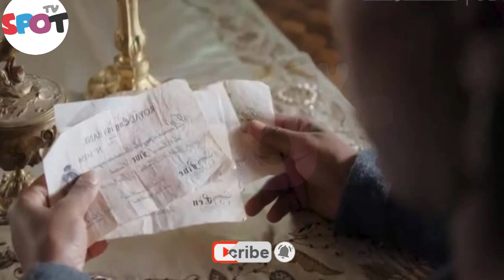Sanditon Season 3 Episode 6 They Can't Be Together! | Sanditon 3x6 Season 3 Episode 6 (HD)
Sanditon Season 3 Episode 6 is around the bend, and we have a couple of motivations to figure that Charlotte will have a cheerful closure. However, this won't occur without hardships. In what manner or capacity? How about we get into it! How might Sanditon end? What will befall the Montrose family? Tell us underneath!